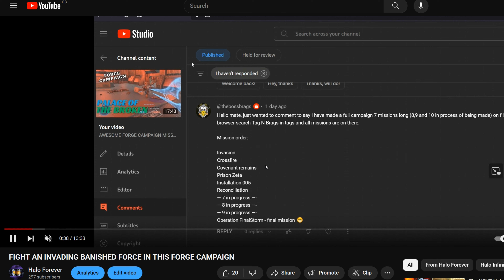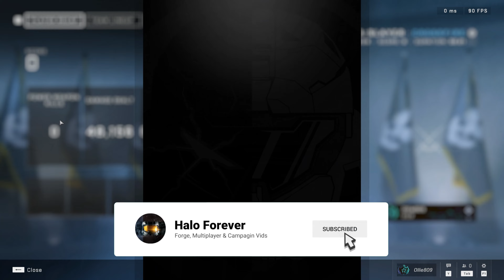COVENANT VS BANISHED IN THIS FORGE CAMPAIGN